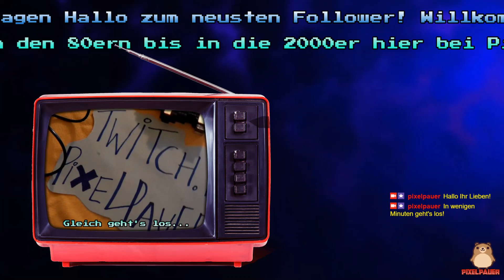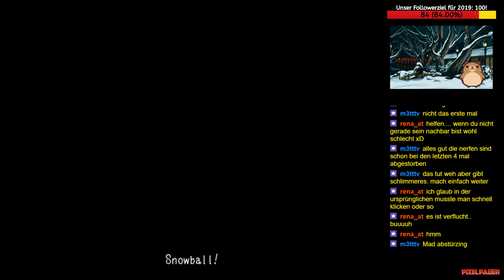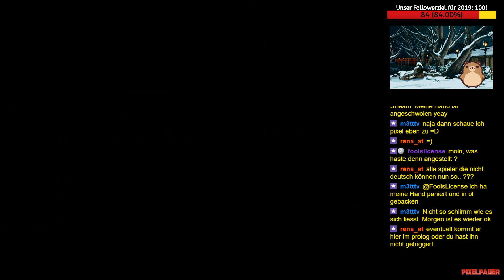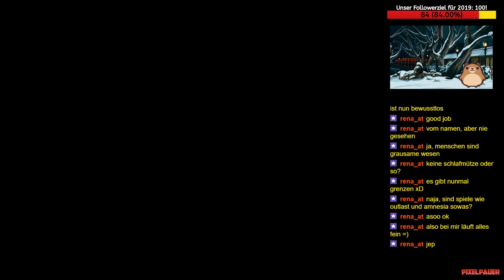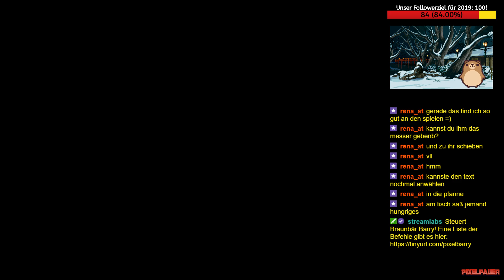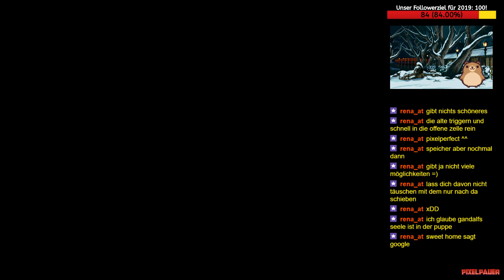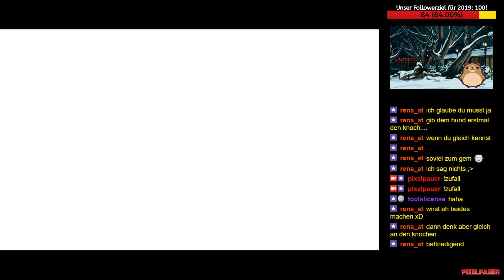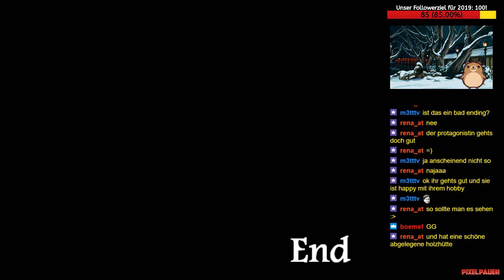Mad Father: Japano-Horror in Knuddeloptik!